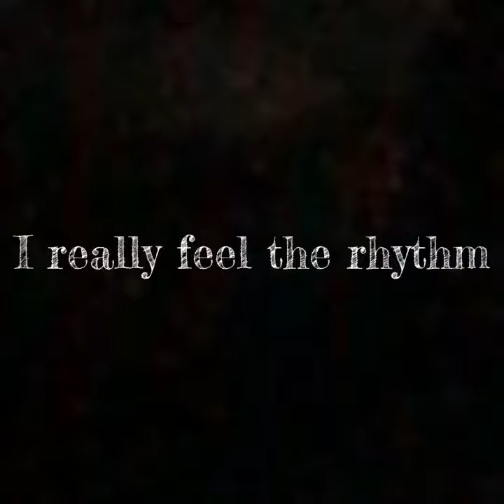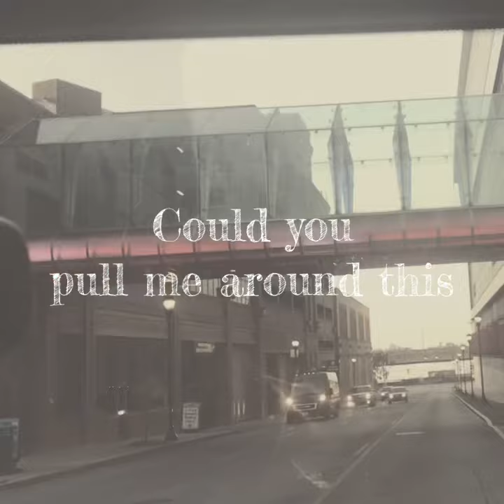Homicide - A Music Video By Cherry Boy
The First Song on my upcoming album "Polar Star" please keep a lookout!!!
big thank you to everyone in this video, you made it possible!
Sunflavors and his girlfriend Sara
my brother BIlly
Kay Music Official!
and of course The DON SixTheSlickStroke
and many more people i cant even mention!!!